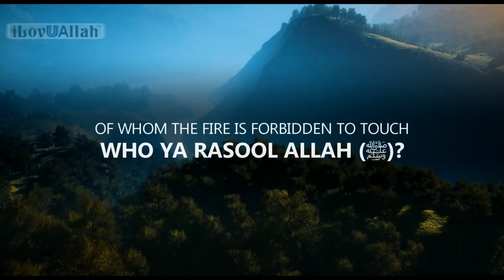Who Is Forbidden to Touch the Hellfire? (iLovUAllah credits)